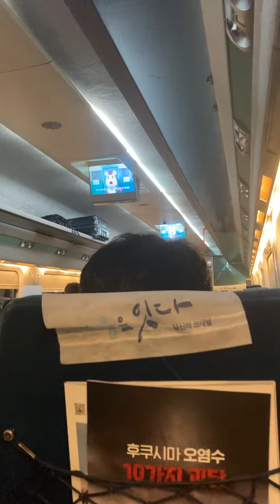KTX 125열차 수원경유 서울행 천안역 두정역 130km 속도 통과영상